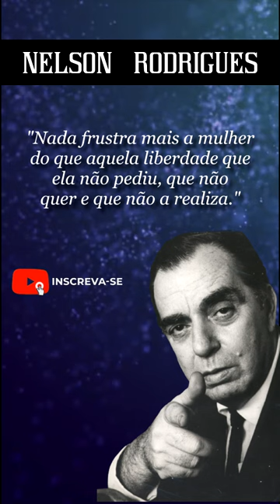SEJA INTERESSANTE! | CITAÇÕES DE NELSON RODRIGUES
Nelson Rodrigues foi um escritor, jornalista e dramaturgo brasileiro. Revolucionou o teatro, com as peças, "Vestido de Noiva", "Boca de Ouro", "A Falecida", "Toda Nudez Será Castigada", entre outras. Teve a carreira marcada pela crítica, ao explorar a vida cotidiana do subúrbio carioca, com crimes, incestos e diálogos carregados de tragédia e humor. Nelson Falcão Rodrigues nasceu na cidade do Recife, Pernambuco, no dia 23 de agosto de 1912. Era o quinto dos 14 filhos de Maria Esther e Mário Rodrigues. Com cinco anos de idade Mário mudou-se com a mãe e os irmãos para o Rio de Janeiro, onde o pai foi tentar a vida como jornalista, em 1915. Em 1925 seu pai funda o jornal A Manhã, com o sócio Antônio Faustino Porto.